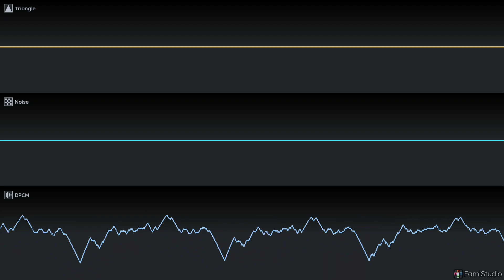Test Song V1 (2A03)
Hello everybody, my name is Ret.

I have been misteriously interested in NES music, so i downloaded on my phone Famistudio, and using the instruments from the Journey To Sillius example song included, i created this rather ok sounding demo.
[ According to my friends, which were the first one to hear it ]

For now there is only one small issue and that is creating the melody with the Pulse/Square/Whatever channels, because i'm not sure and i don't exactly know how to make one.
[ I hope y'all understand what i'm talking about ]

But besides that, i'm doing it Sunsoft style ( you know, specific percussion and that bass ).

Any opinions and critics are accepted for this unfinished demo. I'm not really an expert in this and music isn't exactly my strength so any help and tip is very appreciated.